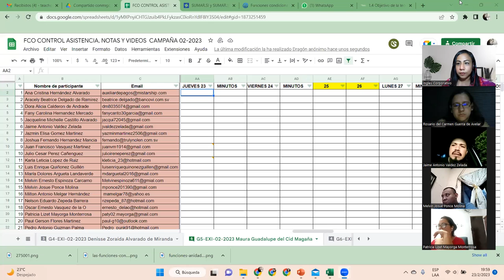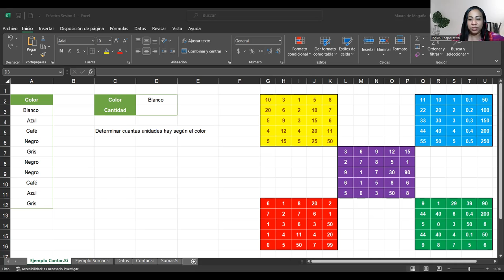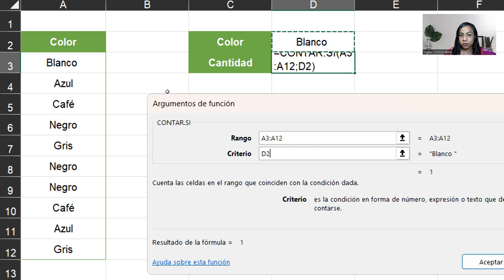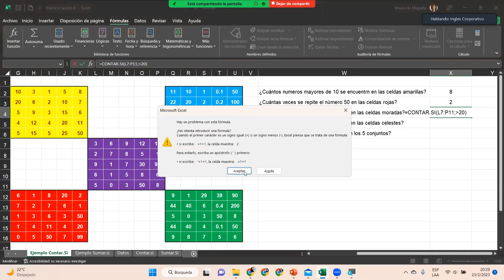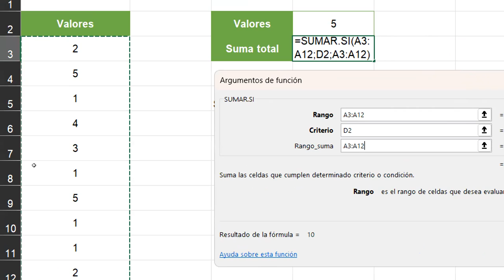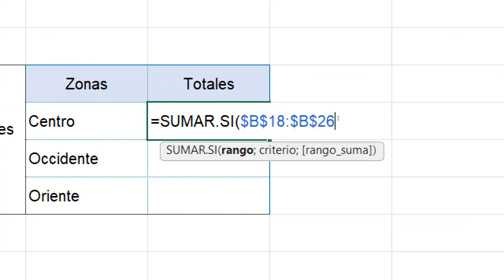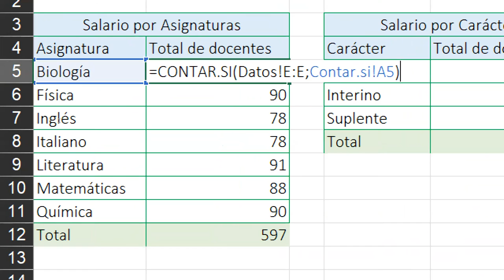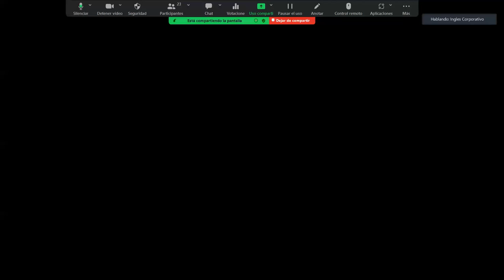Sesión4-23-02-23-29811-8017-0007/2023-DelCid-Funciones condicionales Contar.si, Sumar.Si